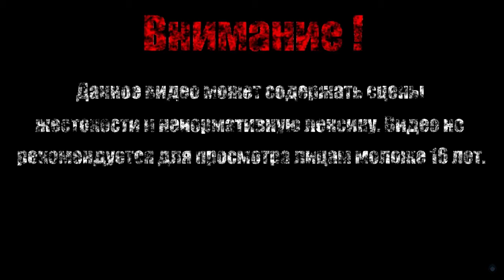ДЕРЕВНЯ АЭР'АБУХ【Morbid - The Seven Acolytes】#4